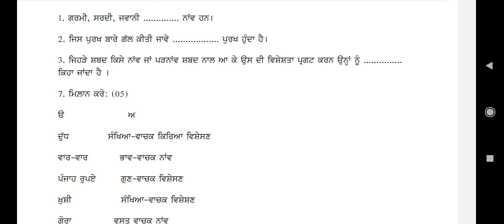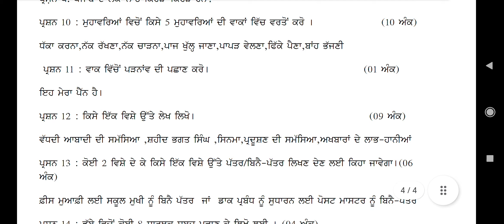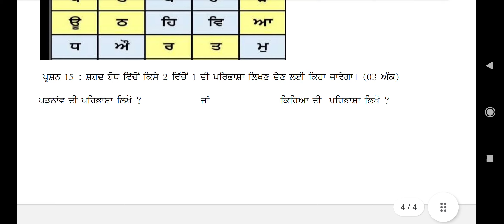Class 8th Punjabi september paper full solved pseb 8th punjabi pseb real question paper 2024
All class solution with tricks are available do join telegram

7th sst september test paper 2024
class 7th social studies September test 2024, 6th, 8th, 9th, 10th, 7th sst September test 2022, 7th class sst model test paper September test sample paper solution, 7th sst sample paper s…

English
punjabi
hindi computer
science

september paper pseb real question paper full solved 2024